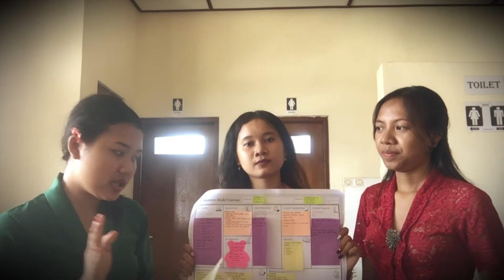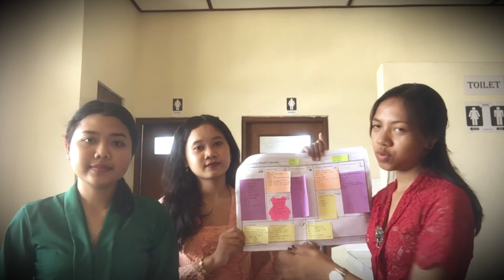IDE BISNIS MODAL KECIL - SANGGAR ABINAYA (BISNIS JASA LATIH TARI DAN KURSUS RIAS)